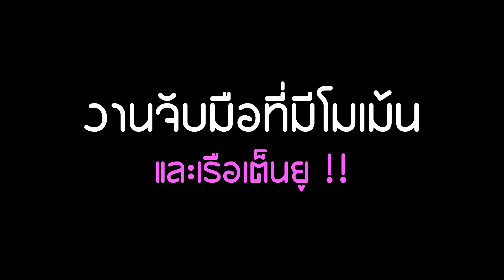Myyu BNK48 งานจับมือที่มีโมเม้น..และเรือ " เต็นยู " !! [48LOVE BNK48]